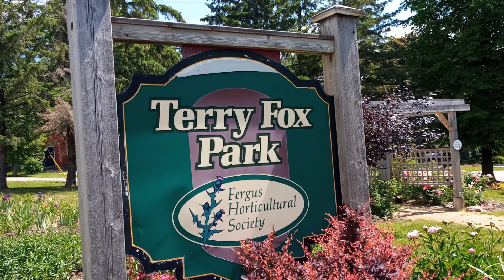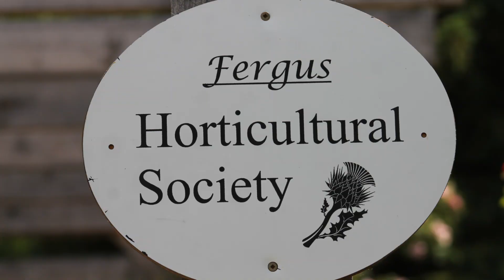Peony Garden, Fergus, Ontario! Don't miss this one! 50 Shades of Peach Peonies!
50 Shades of Peach Peony Perfection!  A Photo and Video Montage of the beautiful peony garden in Fergus Ontario.  Photographed on June 19, 2020 by Wendy Relf.

What:  Peony Garden
Where:  Terry Fox Park, Fergus, Ontario, Canada
Who:  Gardens by the Fergus Horticultural Society
Video by:  Wendy Relf
Equipment:  Canon Rebel